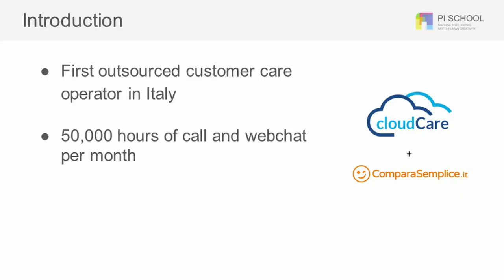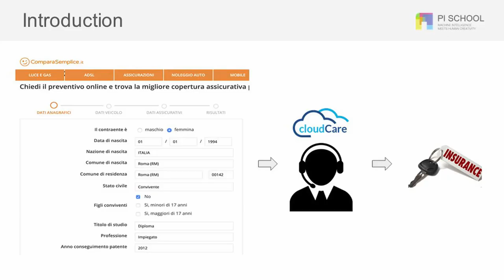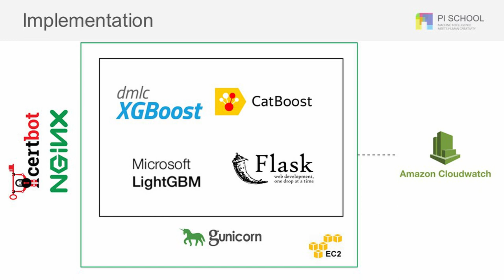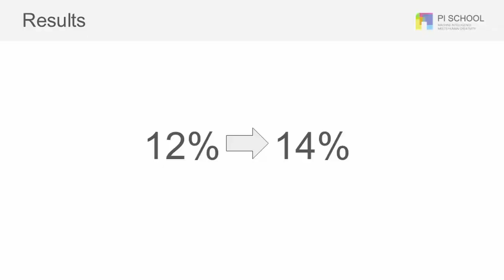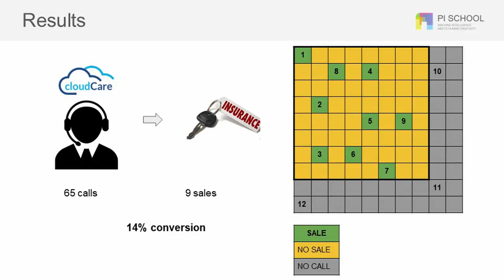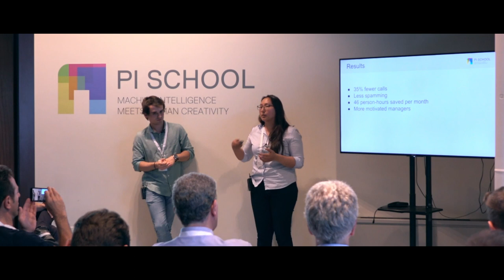Inbound Lead Prioritization | Pitch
During the School of AI 2019, the team studied different approaches and present the best viable solution at the final event.

Are you an outstanding Engineer ready to make a difference in the field?

Are you a Company facing a business challenge that can be solved by AI?